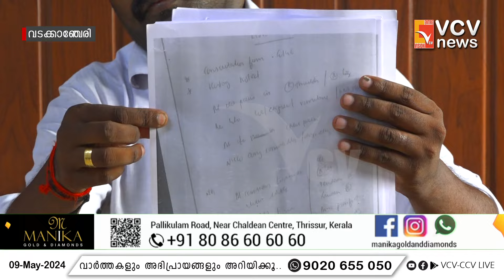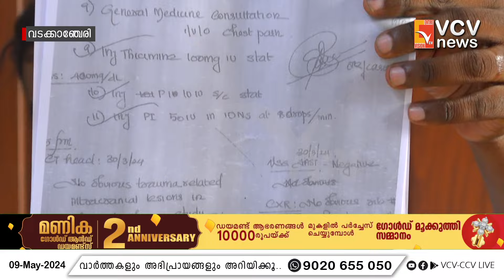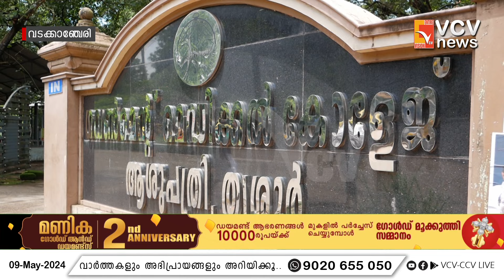തൃശ്ശൂർ മെഡിക്കൽ കോളേജിലെ ചികിത്സാ പിഴവ്; അന്വേഷണത്തിന് ഉത്തരവിട്ട് സൂപ്രണ്ട് ഇൻചാർജ്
VCV NEWS

VCV NEWS CHANNEL
Wadakkanchery, Thrissur